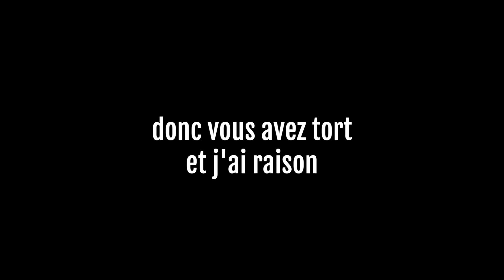JE RETOMBE EN ENFANCE ! - VRCHAT #3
Yo les freros !
Aujourd’hui on se retrouve à nouveau sur VRChat, pour une vidéo plus chill que d'habitude. On pars explorer un monde plein de souvenirs d'enfance...

Au rendez vous : Funny moments / Montage / best of